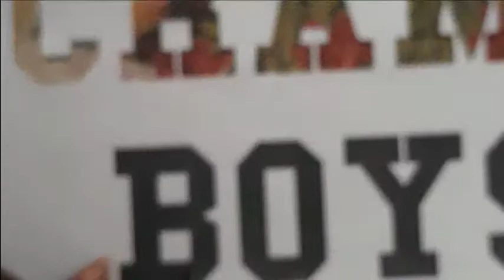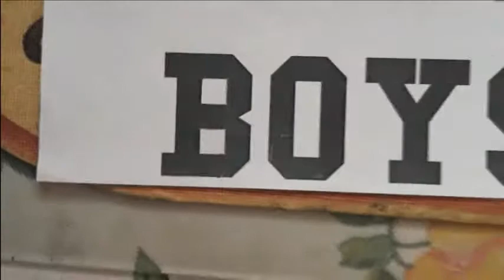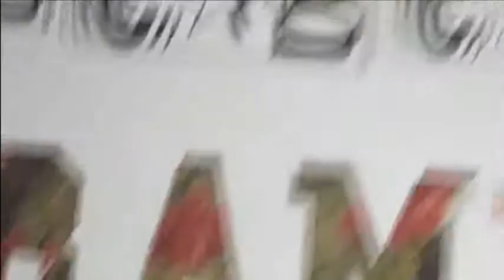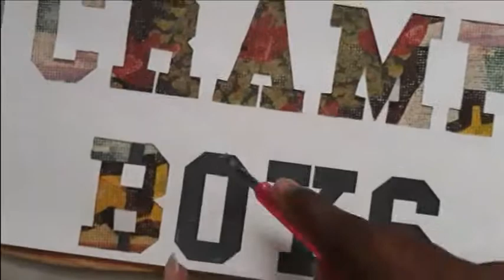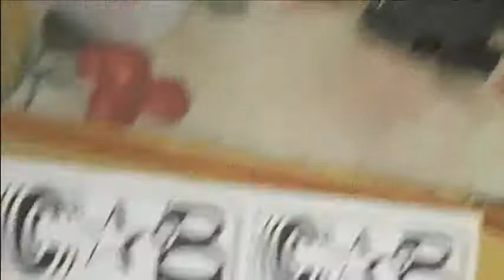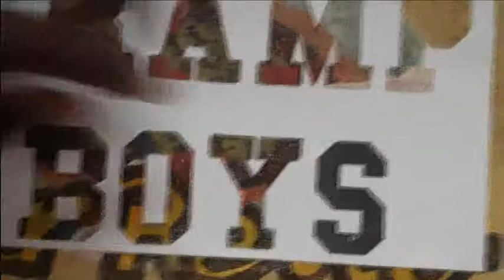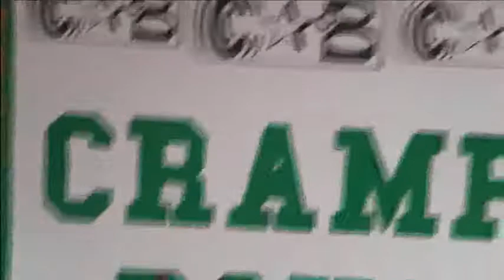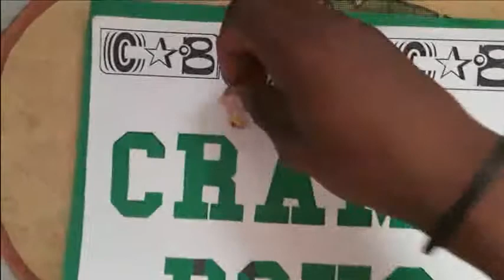Cours Serigraphie Decoupage Chapitre 2 Lecon 3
Cours Sérigraphie
Découpage